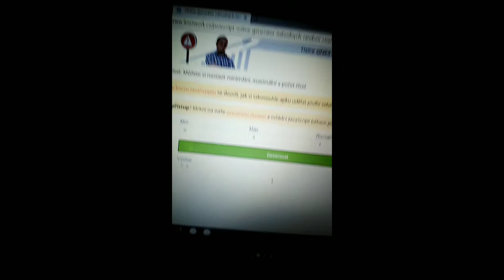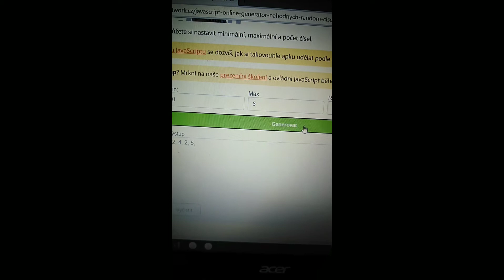Náhodné sety? / Tak tohle je můj klub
Zdravím!

Tak dneska tady máme video, kde poznáte můj klub!

Ano, tak tohle jsme my :D
Představuji vám Dangerous Dragons People 🔥

Tohle video bylo s generátorem náhodných čísel, takže to bylo velmi zajímavé a výsledky myslím, že stály za řeč :D

Kdyby jste kdokoliv chtěl do klubu, rádi vezmeme mezi sebe někoho nového, tak mi určitě napište na náš ing ⤵️

Kdyby vám to nešlo rozkliknout jsme dangerous_dragons_people

A taky nás nezapomeňte sledovat na našem tt ⤵️

Zase kdyby nešlo rozkliknout jsme tam emily_and_rebecca

No a uvidíme se u dalšího videa ne? Teď už upaluj koukat nebo koukat na něco jiného :D